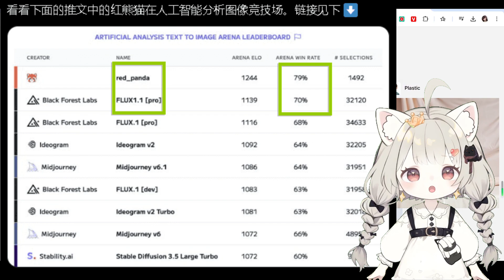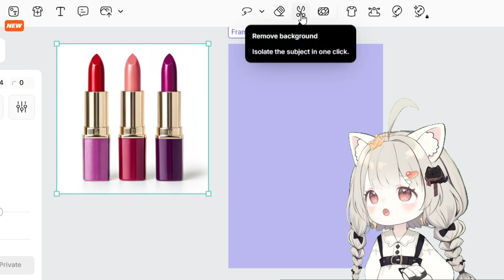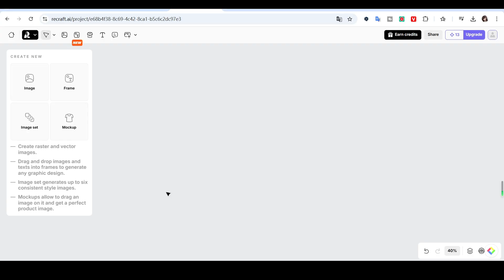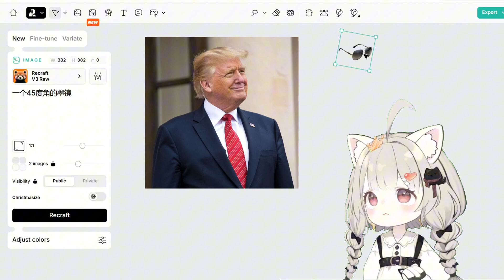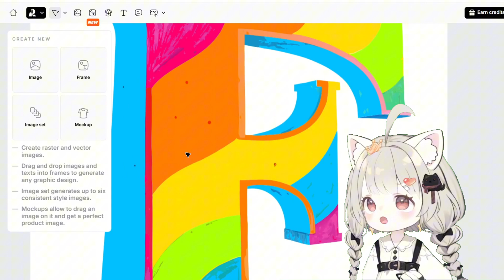AI 新王 Recraft V3 到底有多強？功能力壓 MidJourney 和 Flux！🔥AI設計小白變大神，實現你所有創意靈感！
我將帶你全面探索 Recraft AI——這款以超高真實感和多功能性霸榜的頂尖AI圖像生成工具。不管你想製作栩栩如生的人像，還是色彩鮮明的矢量藝術，它都能輕鬆勝任，對新手友好，對專業人士也同樣實用。

時間軸：
00:00 AI繪圖霸榜工具
00:10 AI新王出場
00:34 Recraft Ai功能界面
00:52 第一個神器
02:03 第二個神器
02:53 第三個神器
03:48 第四個神器